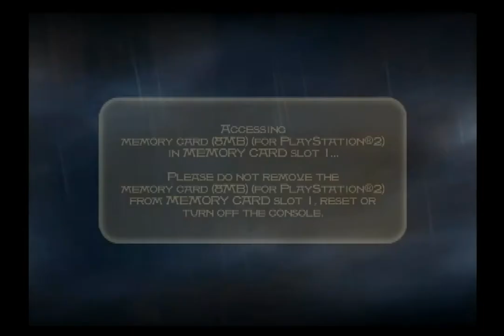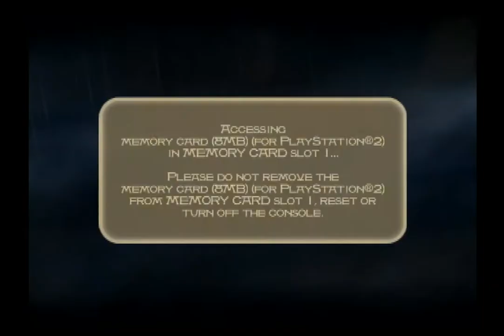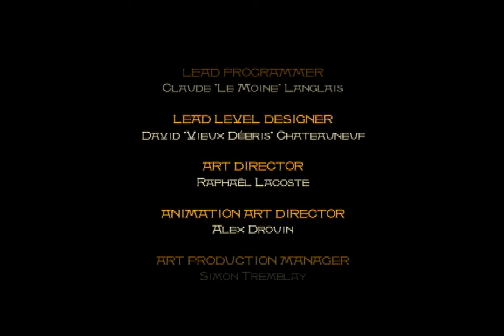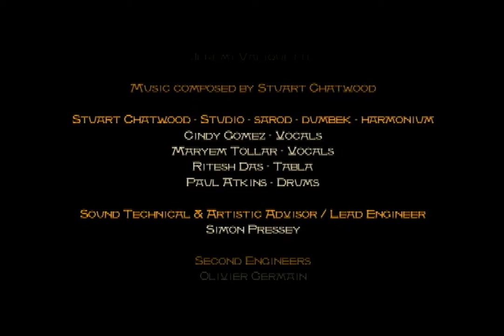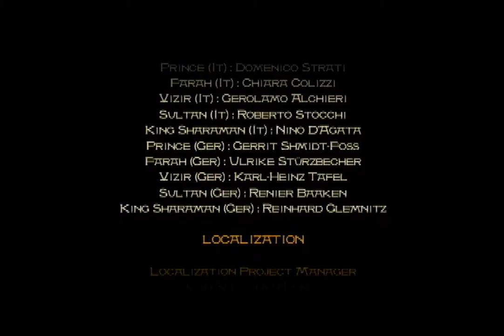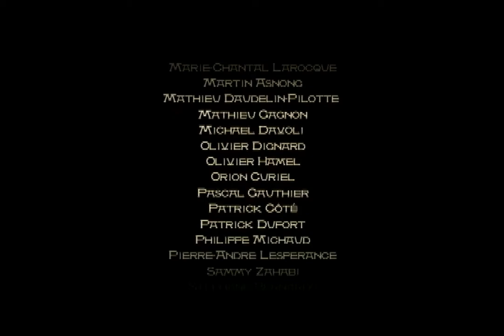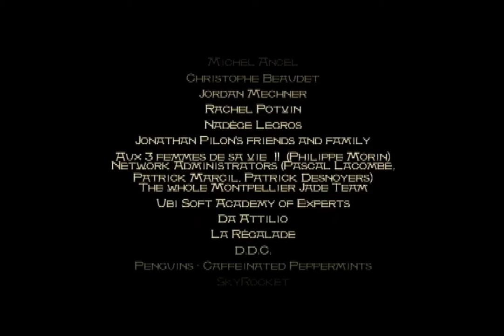Prince of Persia: The Sands of Time [PS2] - End of Game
This is a recording of my wife and I playing through Prince of Persia: The Sands of Time. We did it! We beat the game!